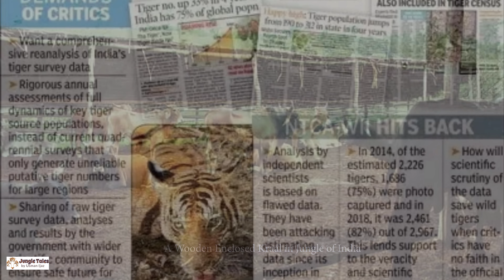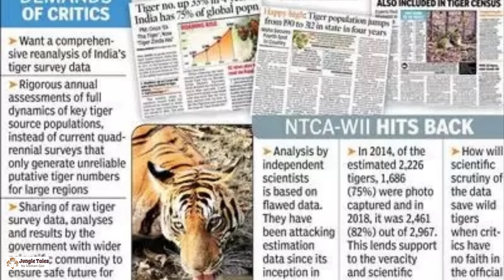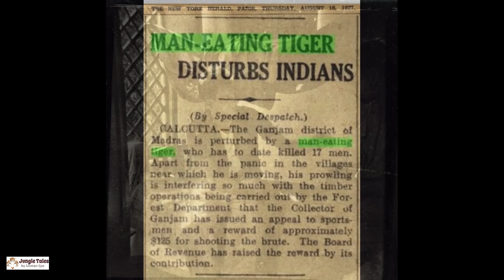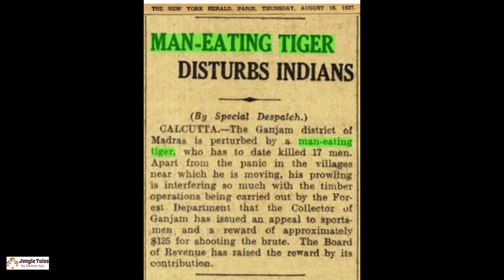From Mauler to Man Eater (Mystry of Pegepalyam & Rajnagara resolved) By Kenneth Anderson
This is the story of Killing a man Eating Tiger who was appearing as ghost in Pegepalyam (now city of India) and Rajnagara (city of India As Well).